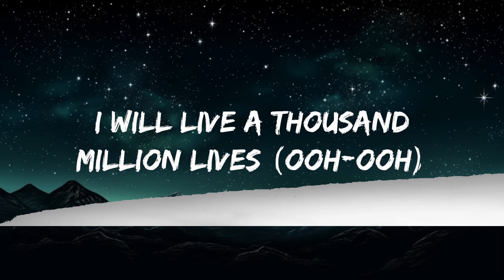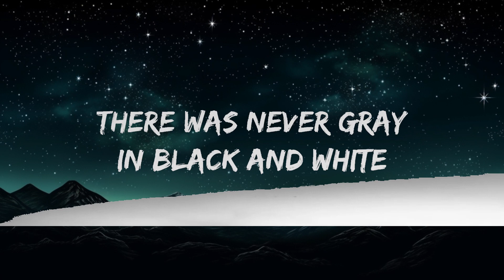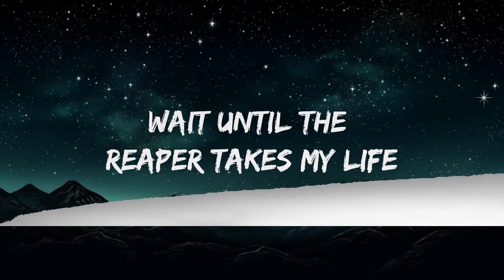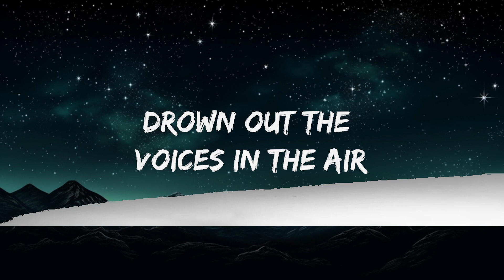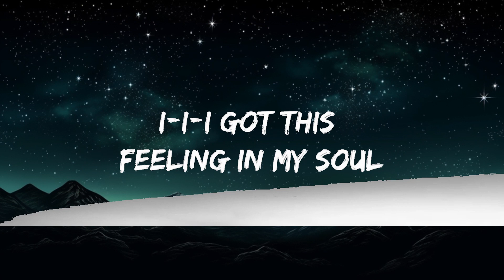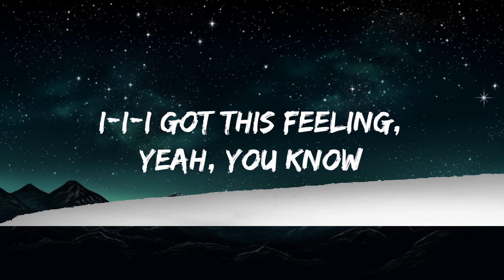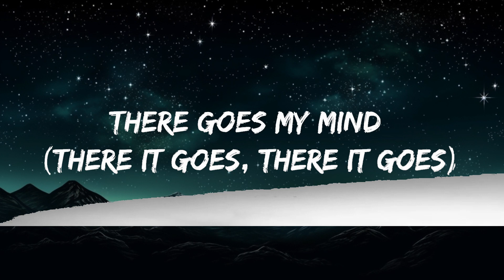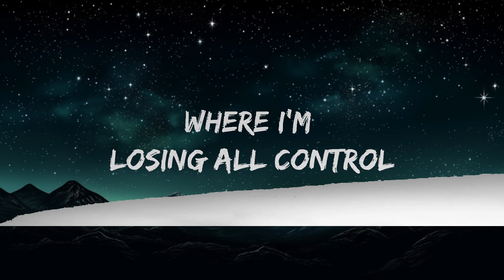Imagine Dragons - Bones (Lyrics) | 25mins Best Music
Tegs:
imagine dragons, bones, imagine dragons bones lyrics, bones imagine dragons lyrics, bones tiktok, gimme gimme gimme some time to think, i'm in the bathroom looking at me, my patience is waning Is this entertaining? lyrics, on screen,